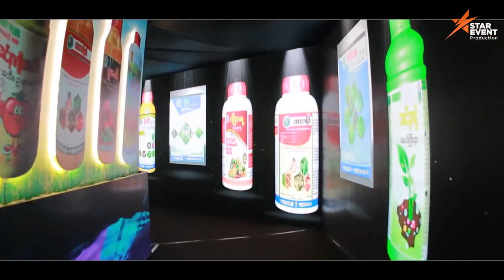Asian Crops Global